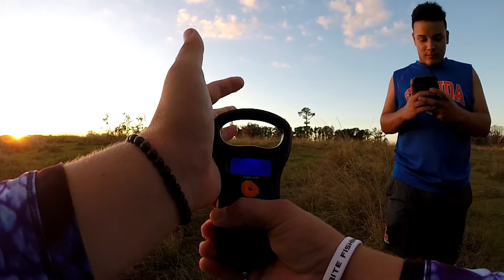Fishing for BIG Pre Spawn Bass!